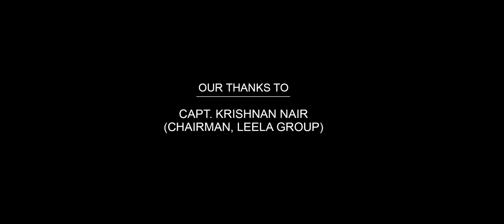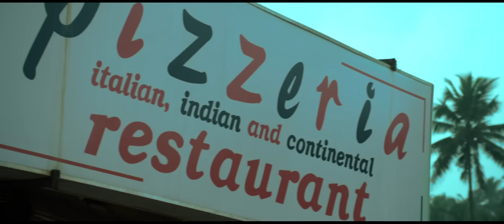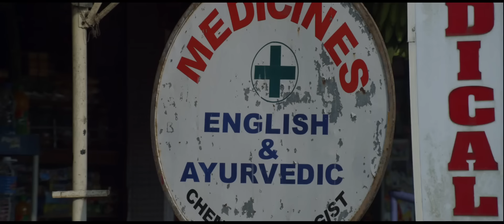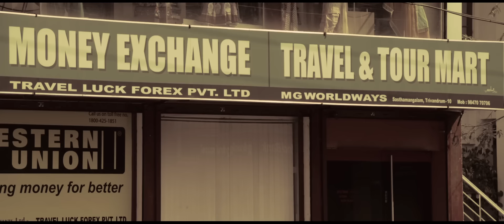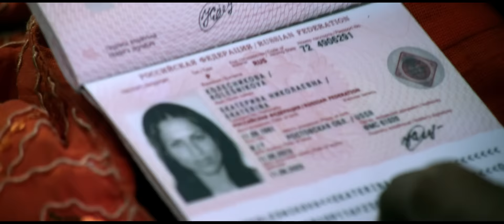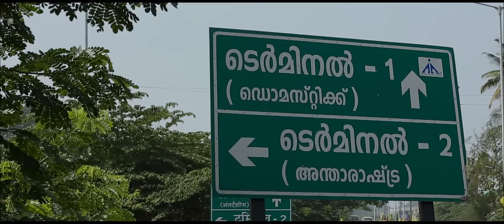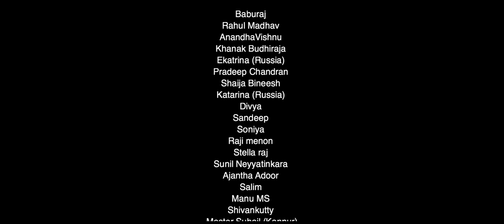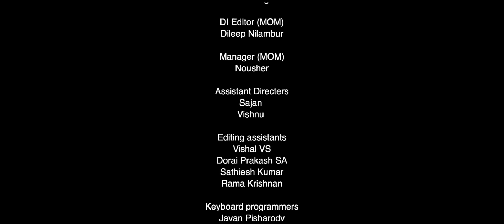Malayalam Full Movie 2015 | 8th March | Rahul Madhav Baburaj Latest Film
Director: Albert Antoni
Producer: Sunil Chandrika Nair
Language: Malayalam
Genre: Drama, Thriller
Cast & Crew: Baburaj, Rahul Madhav, Ekathrinam